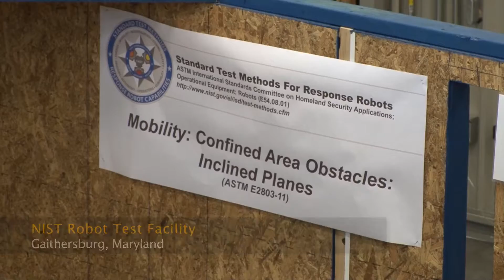NIST puts emergency-response robots to the test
NIST develops tests for evaluating and comparing capabilities of emergency-response robots. More than 100 such robots have run the gauntlet of of standardized challenges at the NIST test arena.